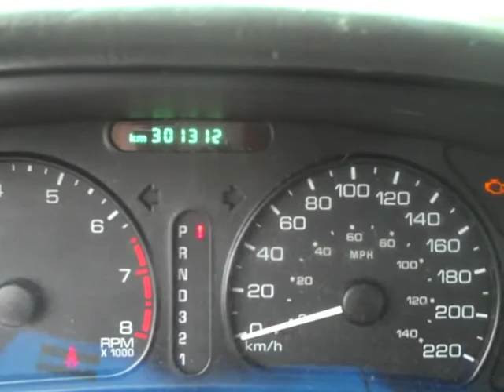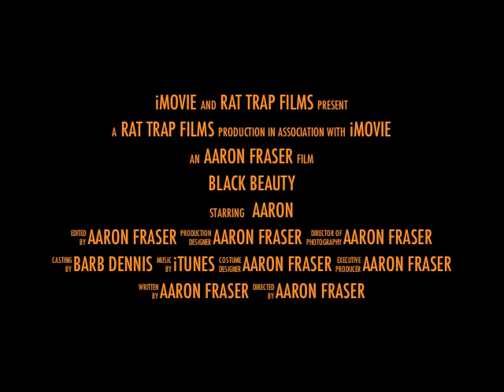Black Beauty - FM96 London Win your Wheels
Black beauty and I have had a tumultuous relationship since I was bequeathed her in 2008. she has spent many a day in the bay of a local garage. Black beauty doubles as both family car and my daily commuter, travelling 45 mins each way to and from work. While not the oldest car in the bunch her over 300000 kms worries me that she may give up the ghost when my family depends on her so much.